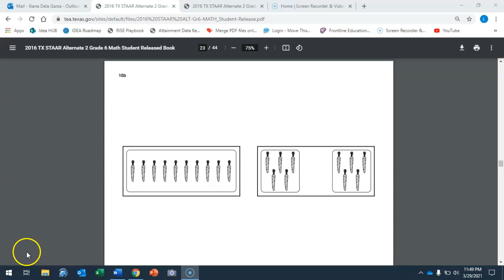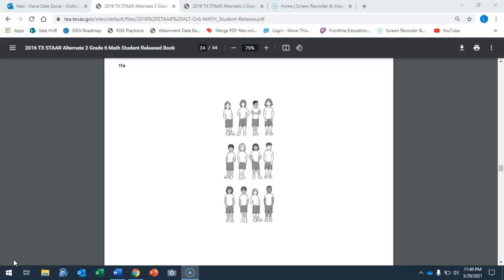3-30-21 STAAR Review Math